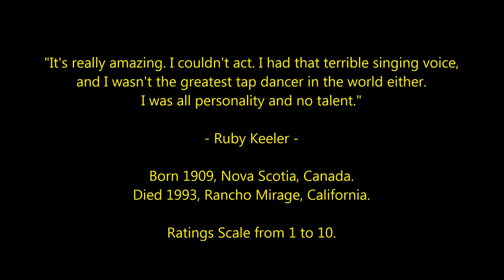Ruby Keeler - Top 12 Highest Rated Movies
All of Ruby Keeler's films ranked and rated 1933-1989.
Actress, Singer and Dancer.